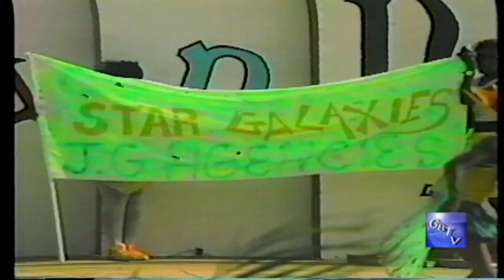G.B.T.V. CultureShare ARCHIVES 1989: VINCY CARNIVAL (Part#4 of..) (HD)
1989 - A TRUE CARIBBEAN CULTURAL EXPERIENCE IN ST.VINCENT & THE GRENADINES.
Courtesy..LIONEL MARKS PRODUCTION/SVGTV.